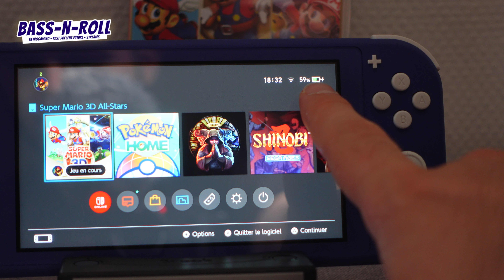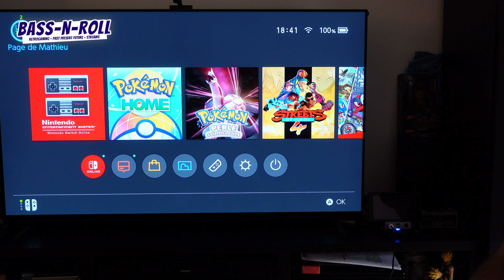Le MEILLEUR DOCK pour SWITCH🔥avec ports de manette GAMECUBE !!